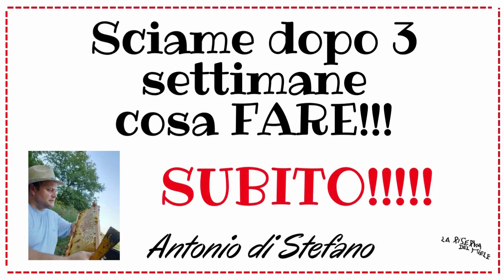Sciame dopo 3 settimane cosa fare SUBITO!!!!!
Oggi siamo sulle colline sopra Senigallia nelle Marche e facciamo visita allo sciame nascosto che 3 settimane fa lo abbiamo prelevato dentro una scatola murata per la corrente davanti l'entrata di un'asilo.Vediamo come procede la regina Amelia cosi e stata chiamata per dare un po di famigliarità e capire come gestire lo sciame e portarlo alla produzione il prima possibile.
Per consulenze
per miele e corsi contattatemi: